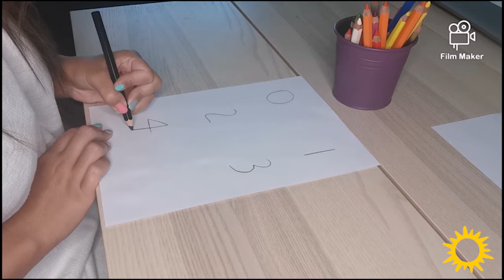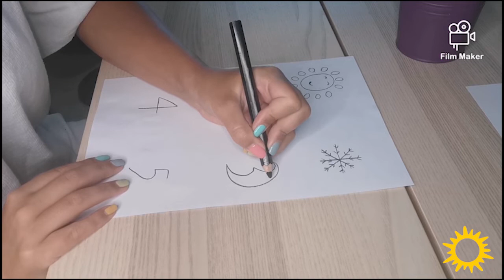DISD KIGA Tutorial des Tages – Mit Zahlen das Wetter malen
Heute zeigt Euch Melanie von der Regenbogenfischgruppe wie man mit den Zahlen 1 bis 5 das Wetter malen kann. Viel Spaß!

Today Melanie from the Regebogenfische group shows you how to paint the weather with the numbers 1 to 5. Have fun!